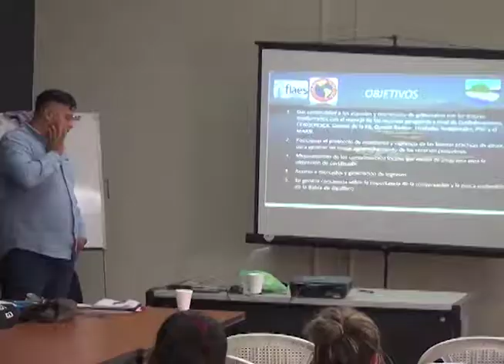Pescadores buscan alianzas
Pescadores de Usulután y La Unión buscar crear una alianza para enfrentar los diferentes problemas del sector.